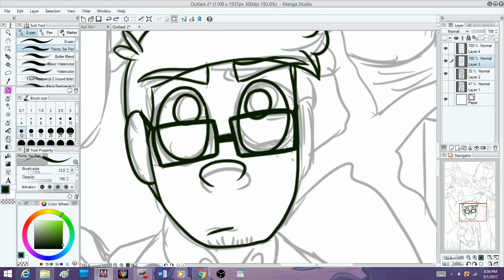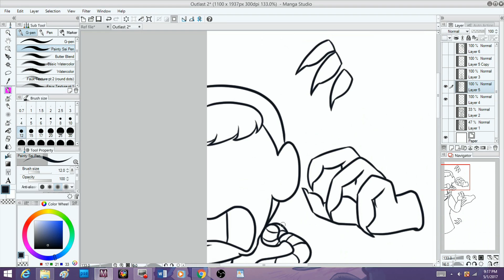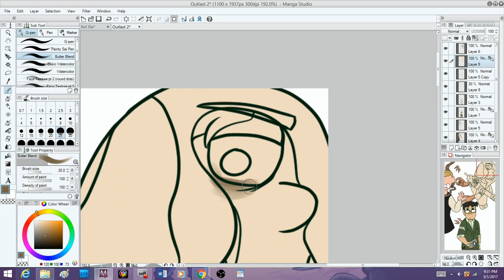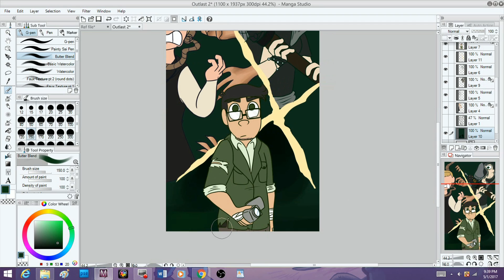Outlast 2 speedpaint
For some reason the rest of the video got cut out but it was suppose to record until the image was finished. Next time I'll record separate videos if I'm speedpainting a large image like this again.

So I saw the ending to Outlast 2 and man that was so good. I have so many questions and theories about that ending, and how Murkoff could have been involved (cause of what happened in the latest issue of the Murkoff Acounts) and I'm excited for a possible DLC to close of some loose ends (I hope there will be one). I think this game was waaaaaay scarier than the first 2, and more disturbing, but it was amazing! Deffinitly worth the wait!

Blake and Martya are my favs.

Characters:
Blake Langermann
Jessica Gray
Marta

characters belong to Red Barrels/Outlast 2

Songs are
My Mom by Kimya Dawson
Sad Machine by Porter Robinson.